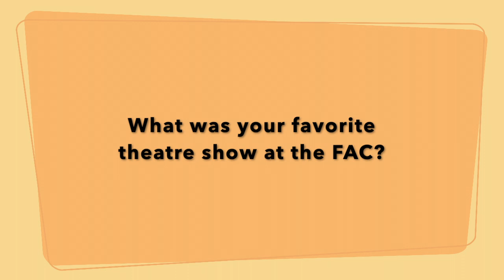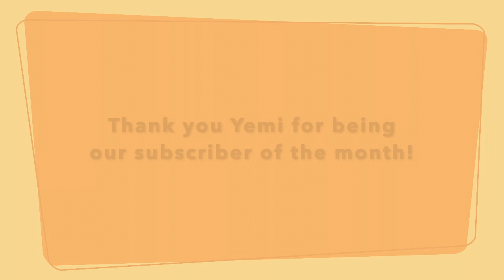April/May 2019 Subscriber of the Month